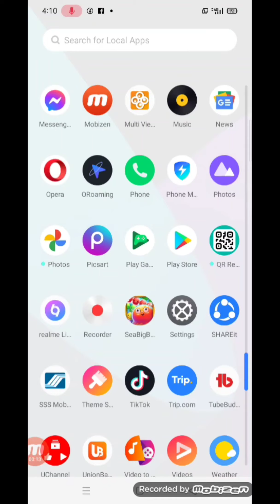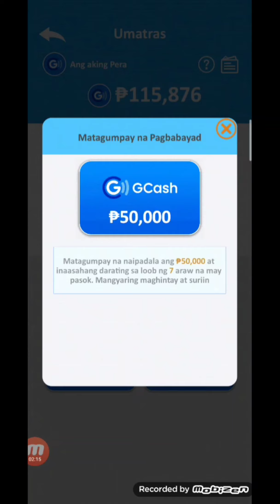Sea big bang application Legit NGA ba?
in this video I will review the gaming application sea big bang if it was legit or fake.@mairomotourvlog1976